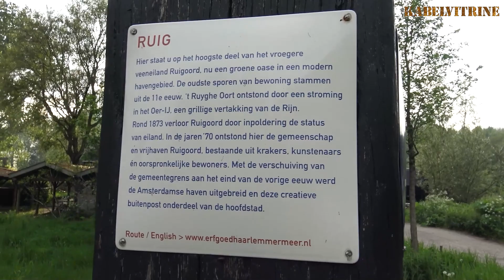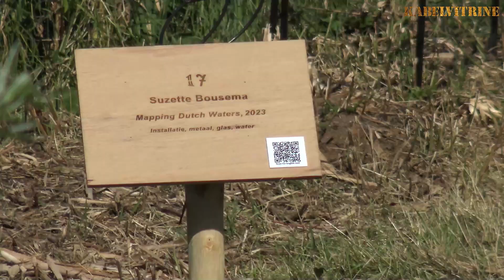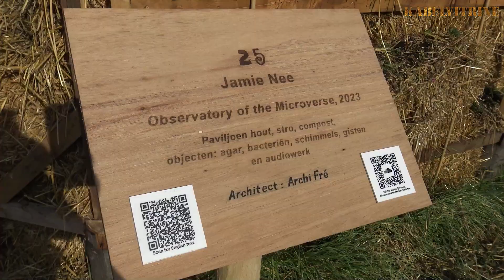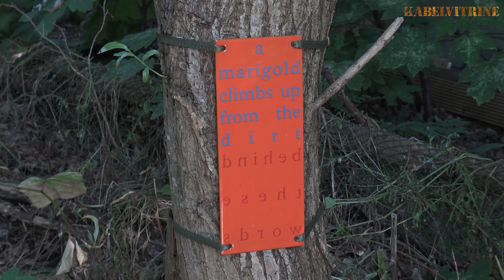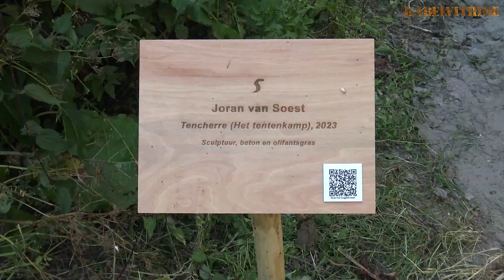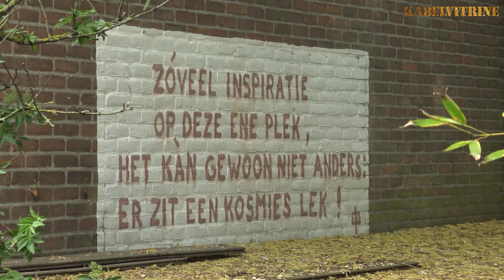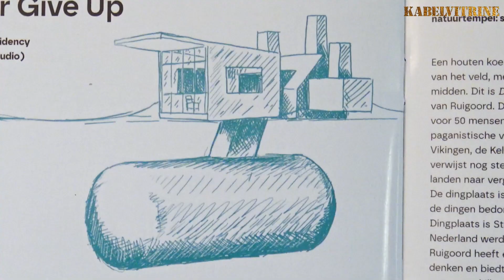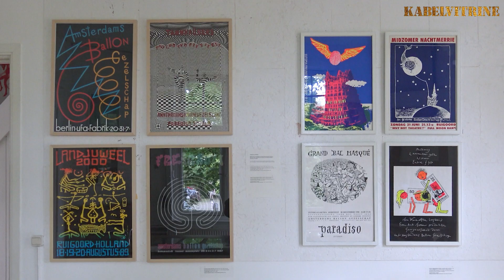50 jaar Ruigoord: Oase van Verwondering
Impressie van de expositie Oase van Verwondering in Ruigoord, die 23 juni werd geopend door o.a. Hedy d'Ancona. Meer reportages over 50 jaar Ruigoord